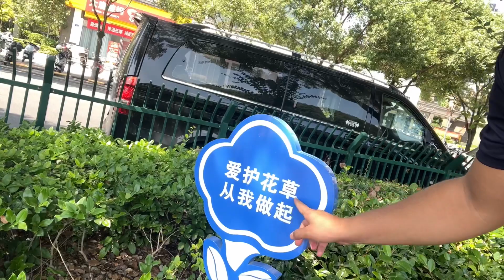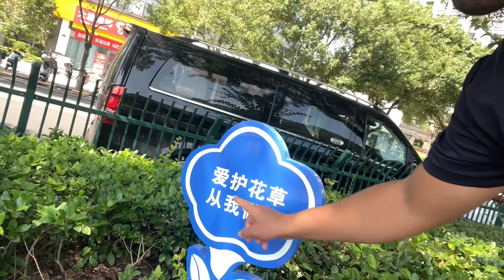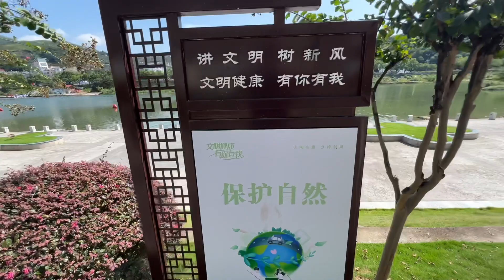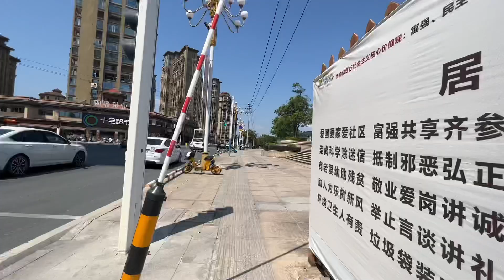مشيت لمدينة فودين شمال مقاطعة فوجيان بالصين 🇨🇳 🇨🇳 🇨🇳